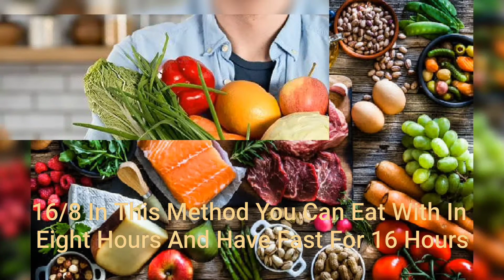How To Loss Weight And Become Healthy With Latest Intermittent Fasting🍲,Lose Weight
Plans For Weight Lose. Loss Weight. Lose Belly Fat. How To Loss Weight And Become Healthy With Latest Intermittent Fasting. How To Lose Weight Fast. How To Loss Weight Fast And Naturally. Dite Plan To Loss Weight In English. How To Loss Weight In Urdu.What To Eat To Lose Weight.  How To Lose Weight Fast. How To Lose Weight Naturally. Weight Lose Tips. Food Plan For Weight Lose. Best Dite Plan For Fast Weight Lose. Subscribe for three videos every week follow me also on Instagram All About You Enjoy Yours Best Healthy Quick Natural Easy And Effective Recipe.Watch Yours Most Liked Videos Play list Include In Yours Healthy Quick Menu For Yours Friday Chicken Biryani Fruit Salad Gajer Ki kheer Simple Biryani ,Yoghurt Biryani, Chilli Chicken, Chicken Recipe Chicken Curry Potato Ginger Bread Chicken Recipe,Restaurant Style Garlic Ginger Chicken You Can Also Watch Yummy Food World Chicken Biryani Recipe Thanksgiving Hosts!Okra Quick Recipe 2.53 Minutes. Pickle Fry Potatoes Quick Healthy Recipe 2.47 Minutes
Radish Pods Chicken Tasty Quick Recipe 5.24 Minutes Healthy Quick Chaat Recipe 1.29 Minutes Sindhi Green Sauce Biryani ,Green Sauce Biryani, Sindhi Biryani
Video Related To Makeup And Skin Care
You Are Like My Family .Help Others .Be The Sun .You Are Special And Beautiful .